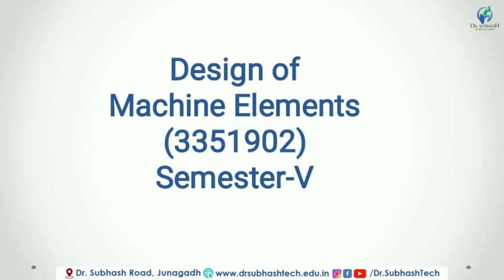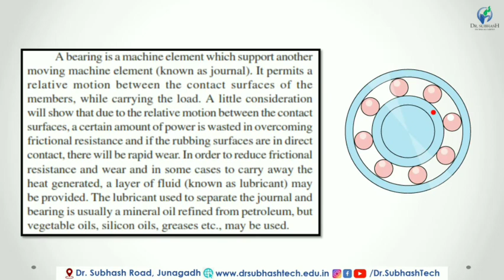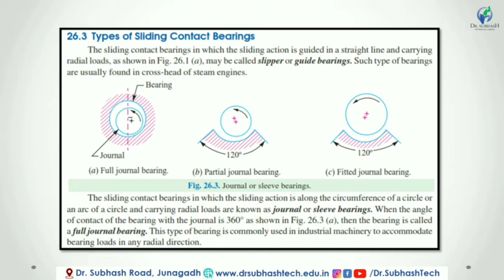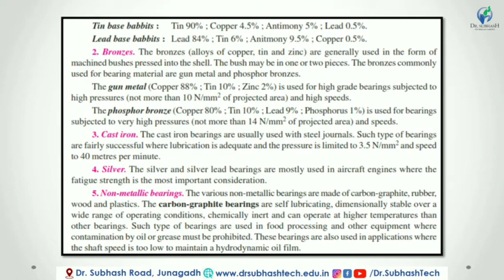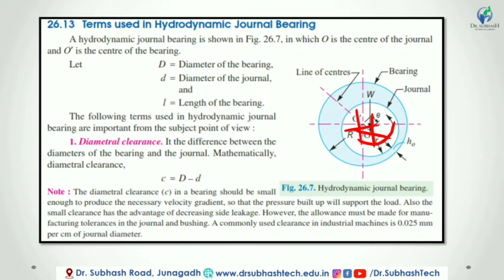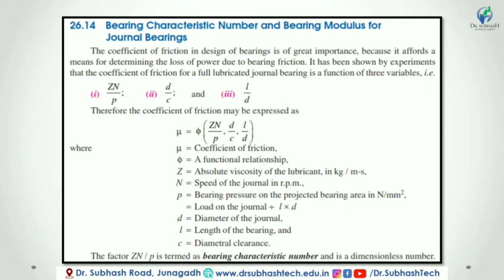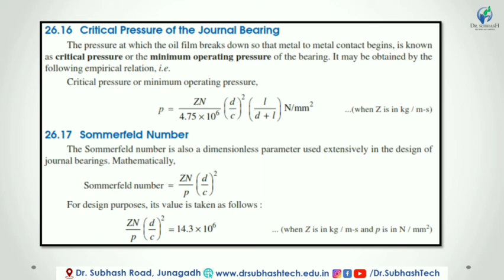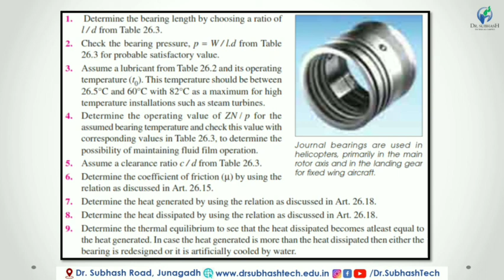DME::Lec-2 Unit-7 Sliding contact Bearing by K.C.Lathiya